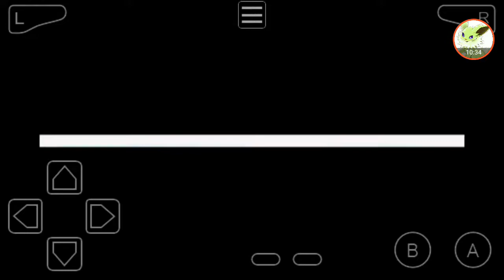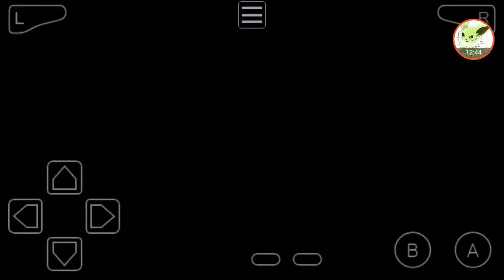Pokemon liquid crystal: episodes 36